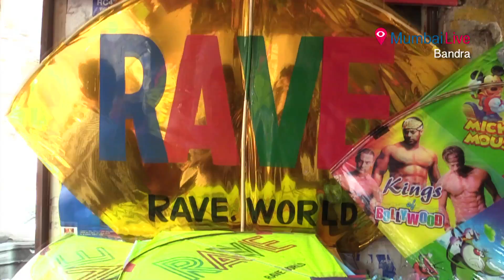Let's fly kite | Mumbai Live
14th January is celebrated as Makar Sankrant across Maharashtra. On this day, in Gujarat and Maharashtra, people celebrate this festival by flying kites.